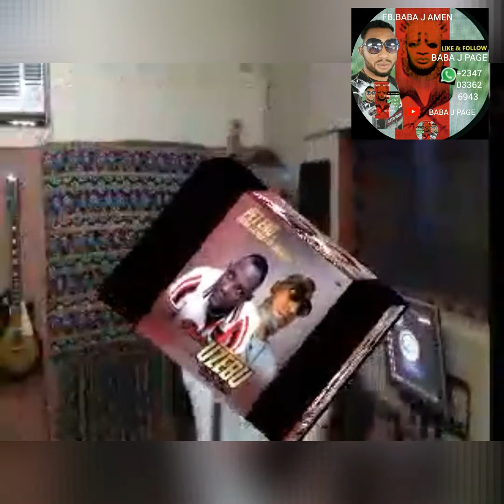Benin music uzebu community family and friends vol 1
baba j amen